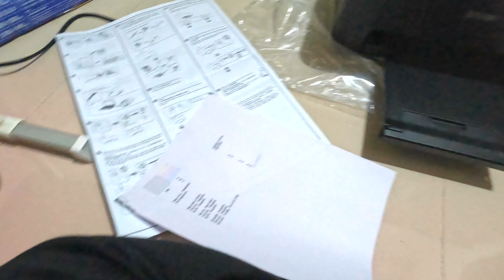Epson EcoTank L3210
EPSON | Eco Tank | L3210 | Test Print